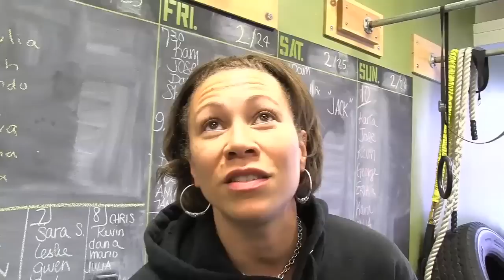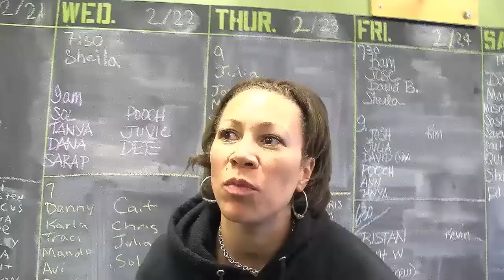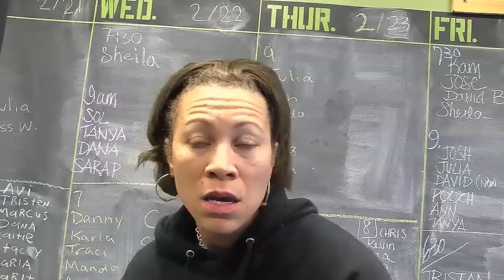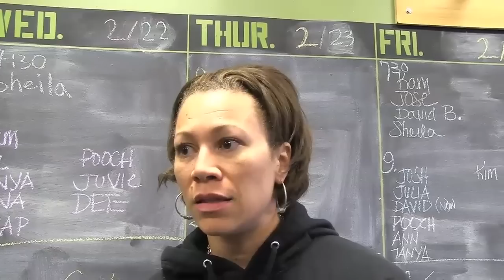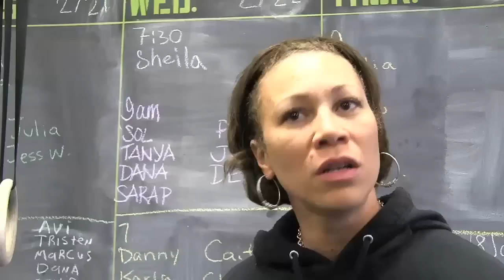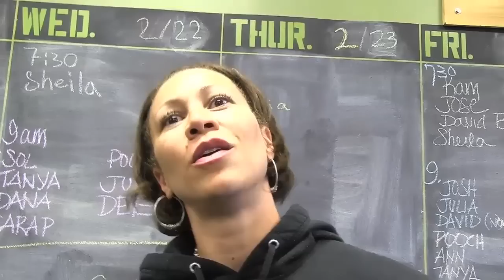CrossFit - Everybody's Journey is Different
Stacey Herring, the owner of CrossFit Dark Horse in Sherman Oaks, California, discusses how she supports a client in her late 60s who came into the box with past injuries, movement limitations, and some fear.